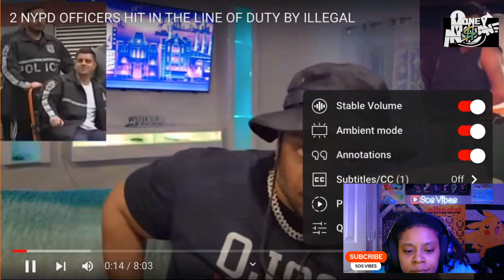HASSAN CAMPBELL MAD AT ILLEGAL SHOOTING NYPD OFFICERS!